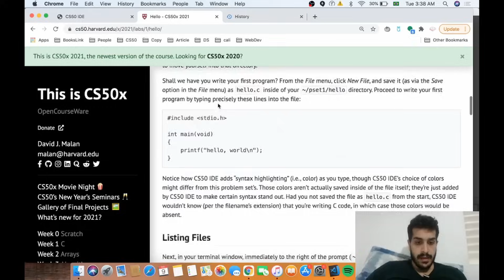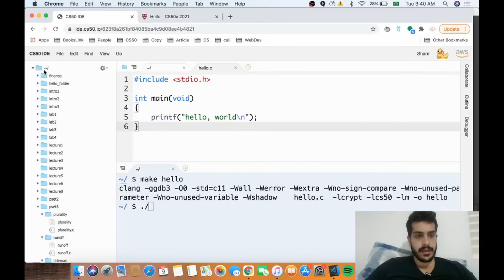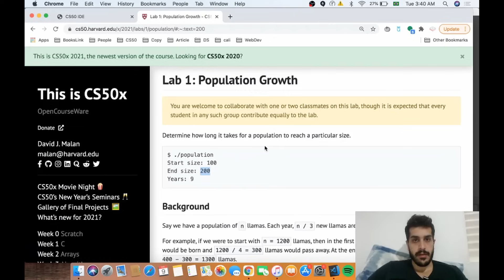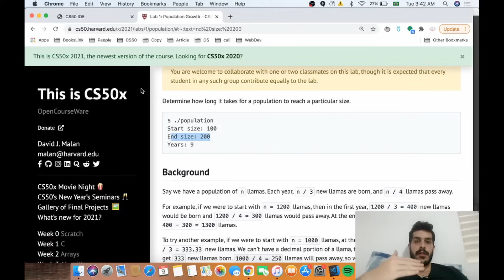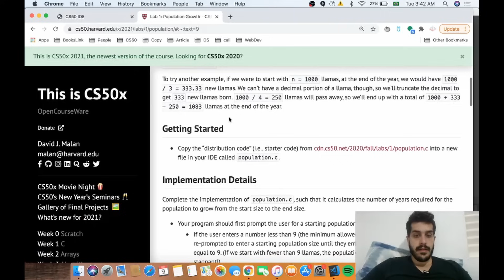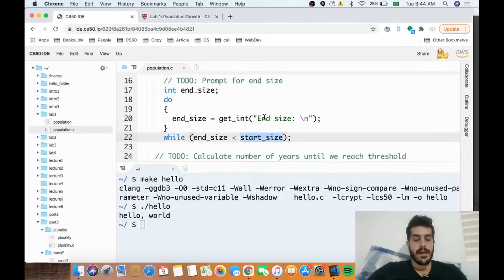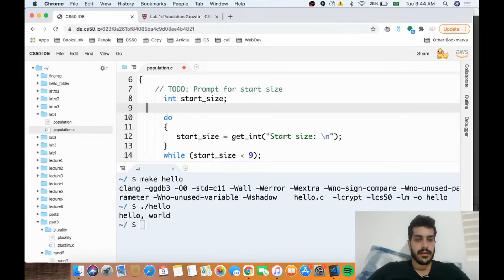LAB 1: POPULATION GROWTH | SOLUTION (CS50)